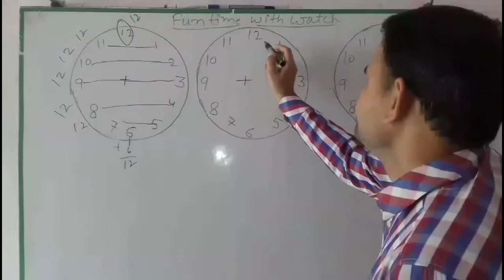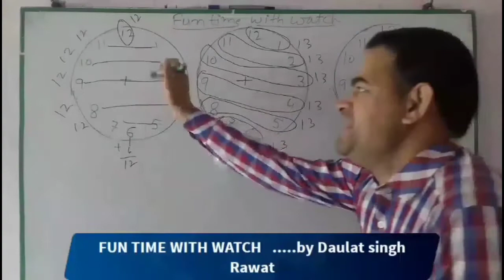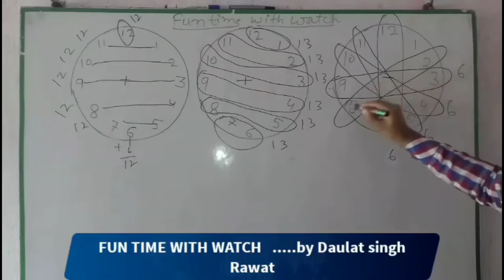FUN TIME WITH WATCH BY DAULAT SINGH RAWAT।। घड़ी के साथ फन ।।